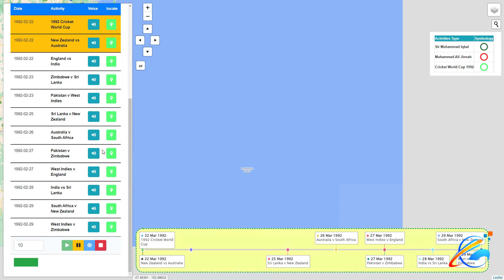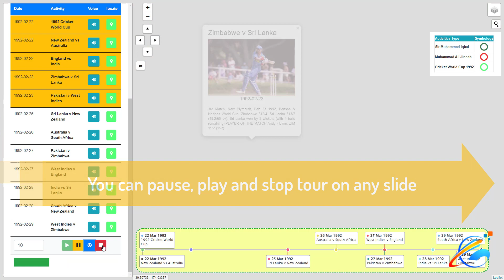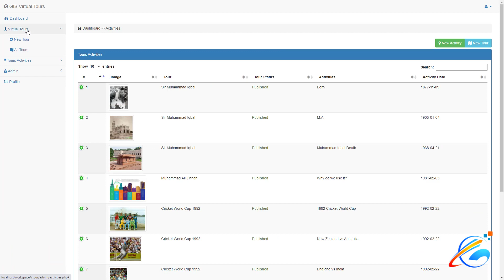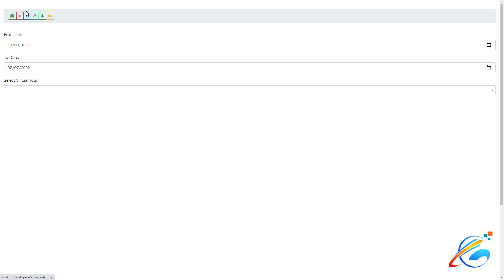GIS Timeline Virtual Tour | Real-Time Application | User Role-based CMS | Upcoming Series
Our upcoming new series. in this tutorial series, we will develop a GIS-based real-time application where you can upload your tour, biography our presentation with location and timeline. we will cover PHP, Javascript, Jquery, MySQL, Geojson, highchairs, leaflet, and many more APIs and plugins. after completing this series you can develop any GIS dynamic dashboard, PHP User role-based admin project, and advanced MySQL queries and triggers, functions. so keep watching and subscribe, GIS & IT Tools, like and share this video with your colleagues.